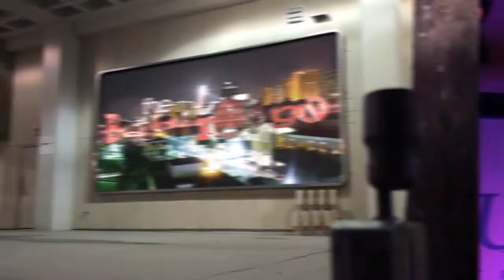2019 Motion Graphics Reel | Javan Hamilton TV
This reel features some of my best design work from various TV, client and personal projects.